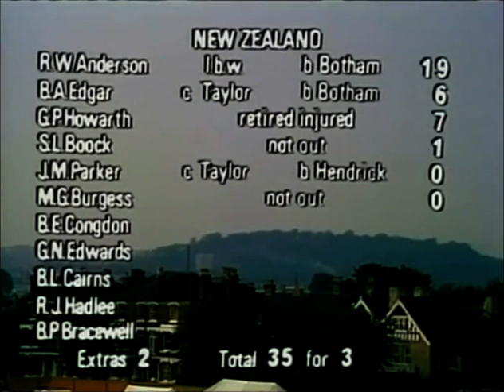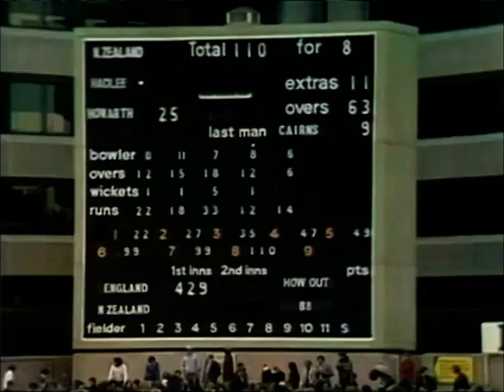ENGLAND v NEW ZEALAND 2nd TEST MATCH DAY 3 TRENT BRIDGE AUGUST 12 1978 IAN BOTHAM PHIL EDMONDS